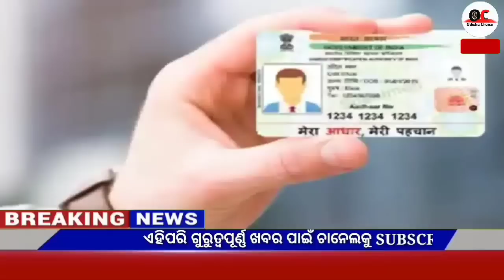Today's breaking news odisha || Odia News || 29 June 2023 || kalia yojana | heavy rain in odisha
Video About-
Today's breaking news odisha || Odia News || 29 June
 2023 || kalia yojana || heavy rain in odisha

 Breaking news || Today Morning News || Govt Announced BIG News Pm yojana Odia News, 1 june OC News,Odia Samachar

                              JAY JAGANATHA